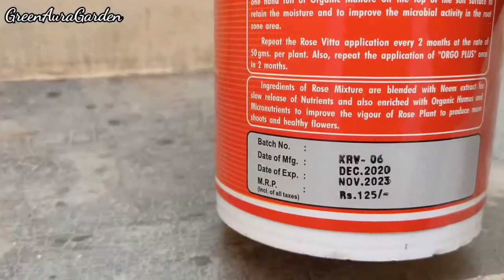Best fertilizer for Rose plant to get more flowers/Rose Plant care and tips#Roseplantgrowingtips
maadithottam.pookal aadhigam pooka tips,gardening hacks,tips and tricks,rose plnat growing hacks,rose plant growing tips at hopme,maadithottam tips in tamil,yellow rose flowers,